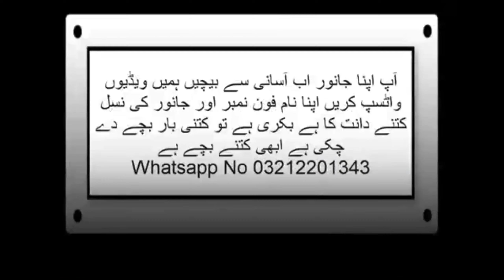How To Bay and Sale Your Goat Through Whatsapp Bakra Mandi No 126 Livstock Market Karachi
اپنے جانوروکو گھر سے ہی فروخت کریں واٹس آپ نمبر
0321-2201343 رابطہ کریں